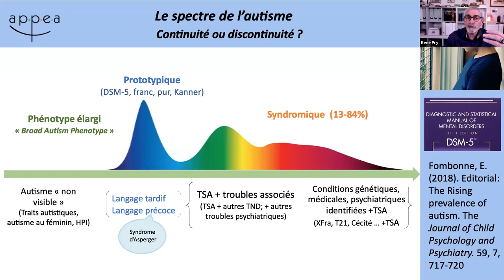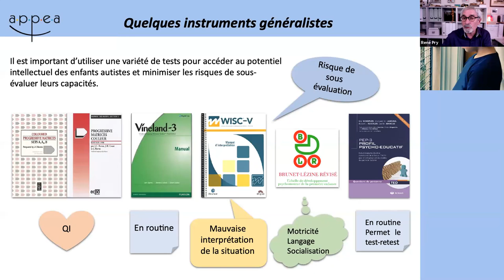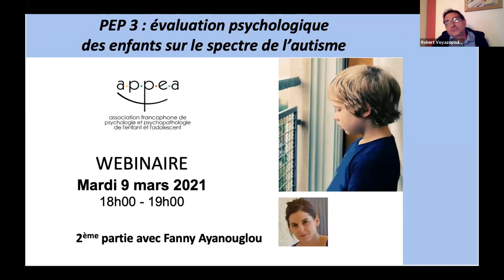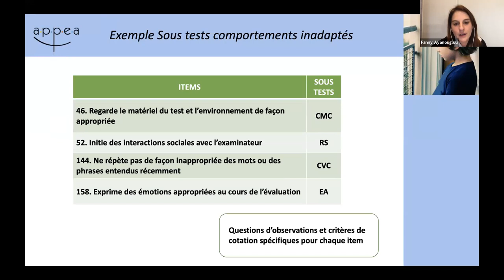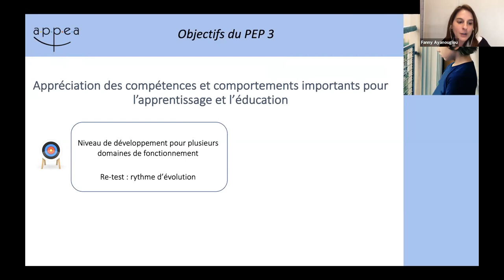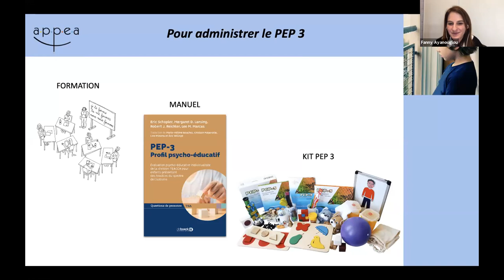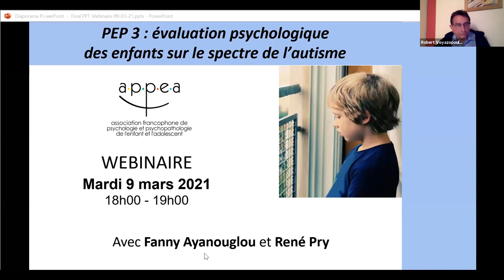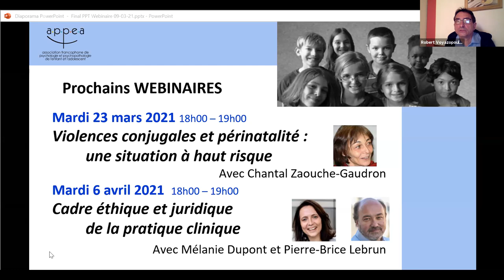Replay du webinaire PEP 3 : Profil Psycho-Educatif - Evaluation TSA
Pour approfondir ce thème, l'APPEA vous propose la formations continues "PEP-3 : Profil Psycho-Educatif"

POWER POINT DE LA PRESENTATION

Direction du webinaire : Robert Voyazopoulos
Technique : Vincent Amelot
Modération : Théodore de Mascarel et Georges Cognet